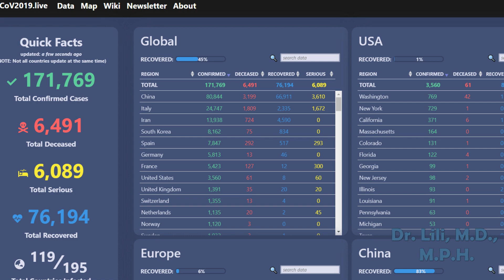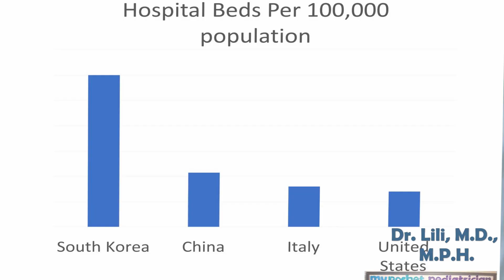A Pediatrician's Perspective on Coronavirus COVID-19 and Social Distancing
In this video Dr. Lili talks about the Coronavirus or COVID-19 and why social distancing is so important right now.  She doesn't want people to panic, but we can't live life as usual right now.  She talks about how quickly the virus is spreading and the limited resources we have, such as critical care beds and ventilators in the United States.  She discusses why we must flatten the curve to protect everyone in society, especially the elderly and immunocompromised.